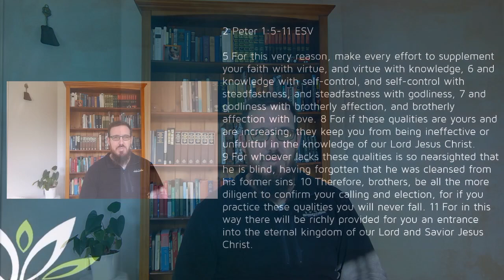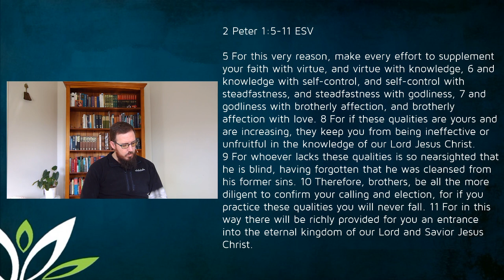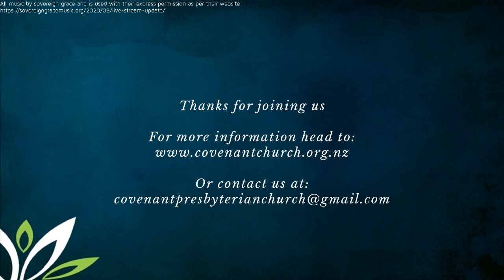Daily Devotion #65 - Supplementing our Faith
Grab a cup of coffee and settle down for another daily devotion!
2 Peter 1:5-11